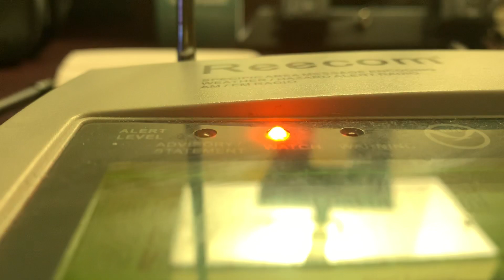EAS #1575 Tornado Watch 3-22-22